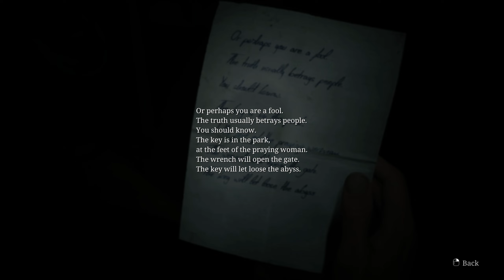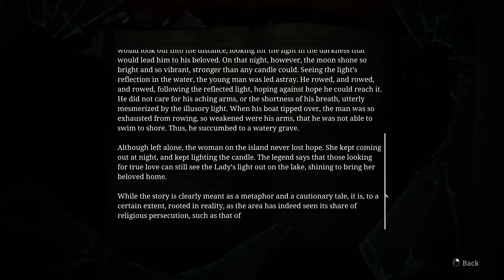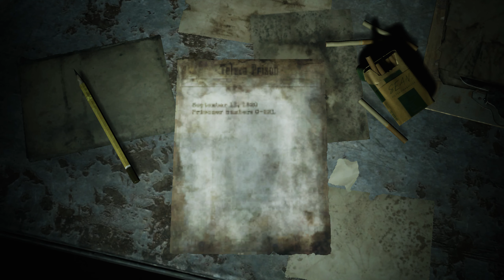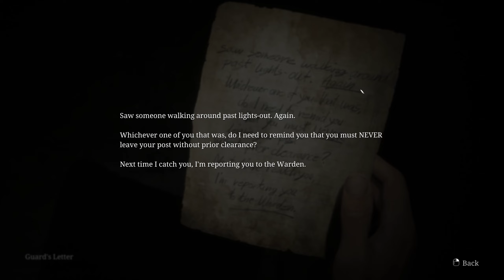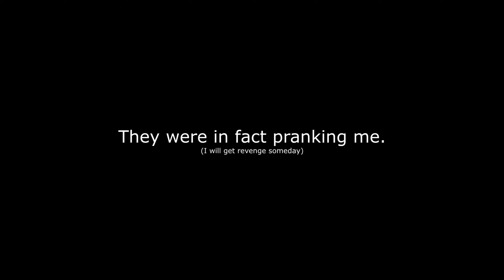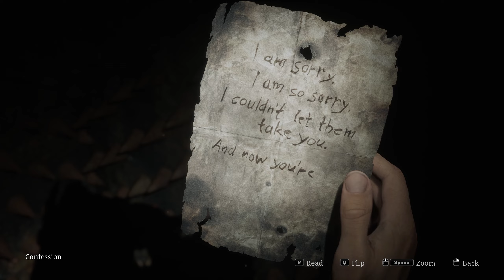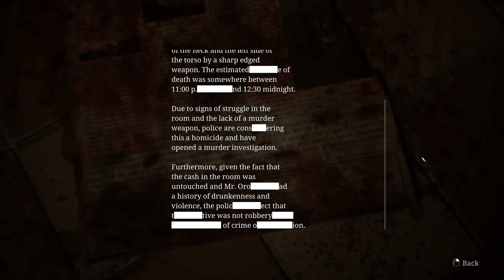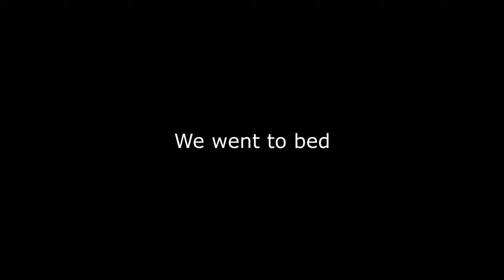The Gang plays Silent Hill 2 (Ep 10)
Why are we still here, just to suffer?